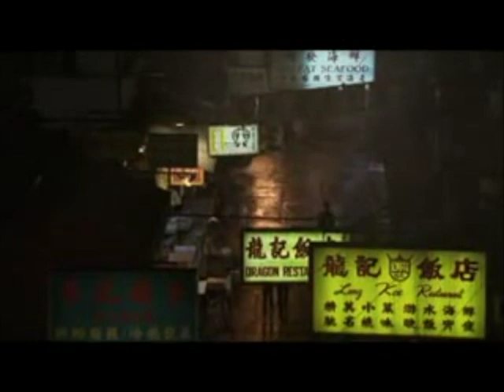李小龍廣告精粹 (第一輯) Bruce Lee Advertisement Collection (Part 1)【BLCC Vol.4】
李小龍廣告精粹 (第一輯)
Bruce Lee Advertisement Collection (Part 1)
ブルース・リーCM集 (Part 1)

1. Bruce Lee 80th Birthday 李小龍誕辰80週年紀念 (嘉賓 : 李振輝 倉田保昭 陶傑 馮志豐 李錦坤 田啟文 江富德 章國明 崔成安 陳會毅 梁小熊 向柏榮 歐錦棠 )

2. Br.Gregory of SFXC recalls Bruce Lee (Part 1) 聖芳濟書院修士回憶錄-與李小龍的故事(第一輯)

3. The Untold Story of Bruce Lee and Shamrock Hotel 從未公開 李小龍與新樂酒店的故事